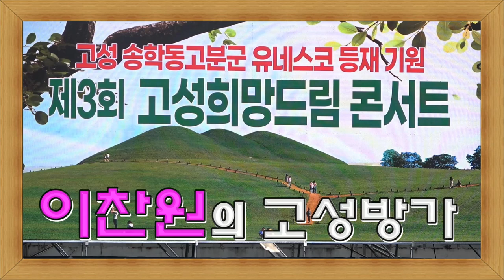이찬원의 고성 방가 ♬진또배기(이성우)